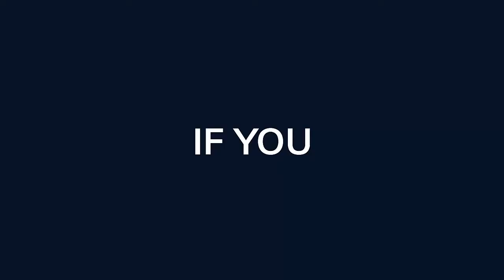Top 10 Largest Dog Breeds In The World 2021 || 10 Biggest Dog Breeds In The World 2021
No matter how intimidating some of these large dogs may look, in general, larger dog breeds are usually loving, loyal, relaxed, and mild-tempered animals. This makes them excellent pets!
Properly socialized and trained, large dogs can get along with all of your other pets, with the kids, and with all of the members of your family.
The fact is, that being large animals, these dogs will most probably prefer to take naps all day long, as long as you provide them with the daily walks and exercise they need.
Here are 10 of the largest dog breeds, which are all seriously big pups.

1. Caucasian Shepherd Dog
2. English Mastiff
3. Newfoundland
4. Komondor
5. Scottish Deerhound
6. Neapolitan Mastiff
7. Saint Bernard
8. Leonberger
9. Russian Black Terrier
10. The Irish Wolfhound